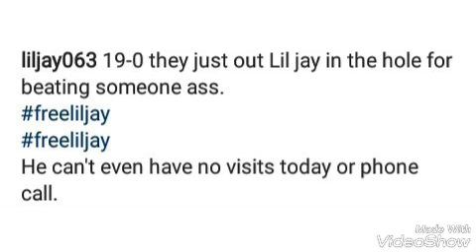Lil Jay Was Involved In a fight while locked up , Sent to the hole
Chicago rapper liljay was involved in a fight today while locked up